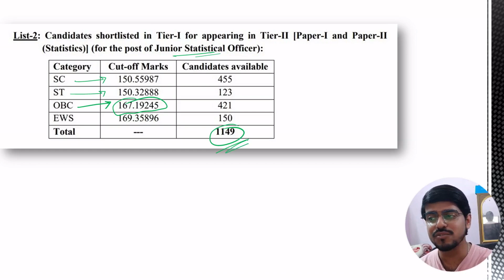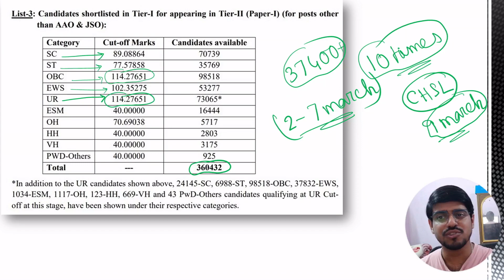SSC CGL 2022 Tier I Result Out | Low Cutoff